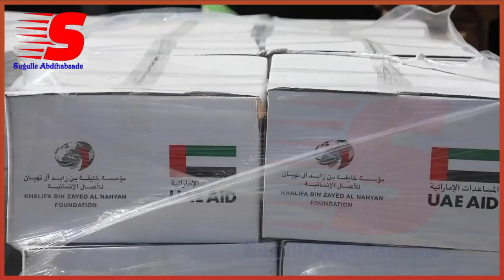Raysalwasare Roobe Imaaraadka ka raali galiyay dhacdadii loogala wareegay lacag bishii April ee 2018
Ra’iisul Wasaaraha XFS Mudane Maxamed Xuseen Rooble oo maanta guddoomay deeq gargaar ah oo dowladda Imaaraadka Carabtu ugu talo gashay caawinta dadka abaartu saameysay, ayaa dowladda Imaaraadka ka raalli galiyay dhacdadii loogala wareegay lacag bishii April ee 2018.
Ra’iisul Wasaaraha ayaa ballan qaaday in lacagtaas oo ku jirta gacanta dowladda lagu wareejin doono dowladda Imaaraadka waqtiga ugu dhaw.
Ra’iisul Wasaare Rooble oo dowladda Imaaraadka uga mahadceliyay garab istaaggeeda Shacabka Soomaaliyeed ayaa sheegay in ay ka go’atahay xoojinta xiriirka soo jireenka ah ee labada dal ee walaalaha ah.